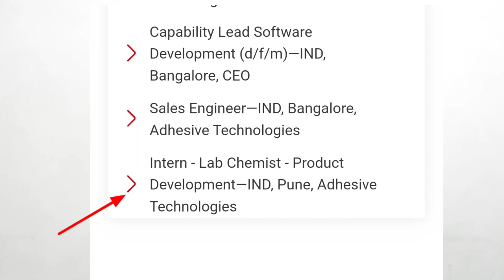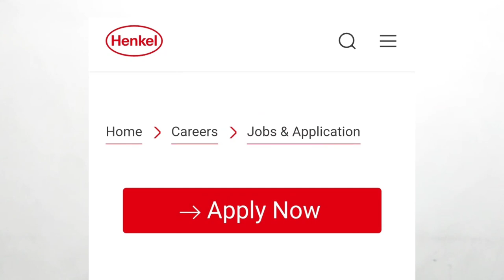Internship Opportunity in big MNC for MSc Chemistry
Henkel AG & Co. KGaA, commonly known as Henkel, is a German multinational chemical and consumer goods company headquartered in Düsseldorf, Germany. It is active in both the consumer and industrial sectors.
This video is about the MSc Chemistry Internship Opportunity in HENKEL.